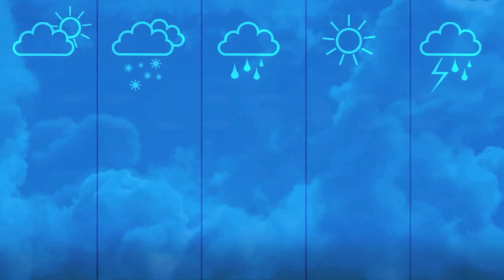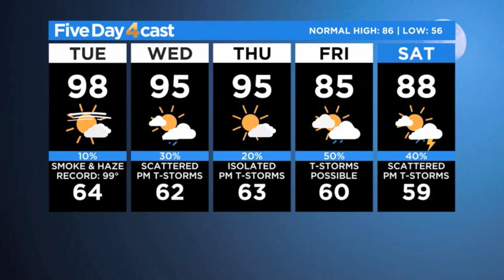Near Record Heat Again, Plus A Lot Of Smoke